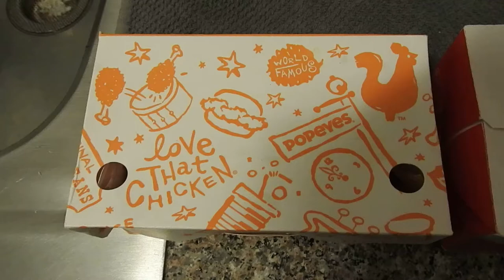The Great Wolf Mukbang Popeyes vs KFC [ No Meat! ]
Ha Haaaaah Ha! Welcome to my video, Popeyes VS KFC. Wow I ate two plates of food. But don't worry, I will burn it all by doing my wolf style workouts. Watch me eat and decide which Restaurants is the best between the two. Have a good week.